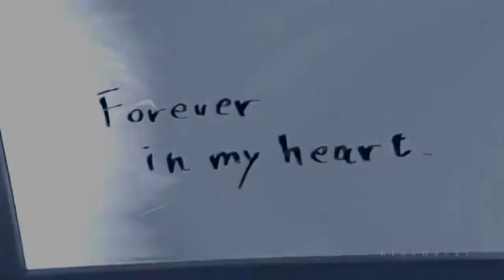Japanese Drama / Movie mix || Almost everything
This is my first only japanese mix. I hope you like it. :)
My favourite part is from 1:36
Hanazakari no Kimitachi e
High School Debut
Kimi ni Todoke
Mioka
Q10
Runway Beat
Buzzer Beat
Kurosagi
Koizora( movie )
Tokyo Boy
Majo Saiban
Japan forever in my heart.